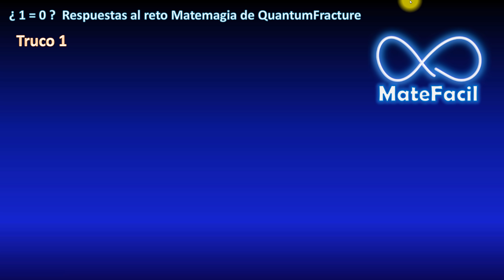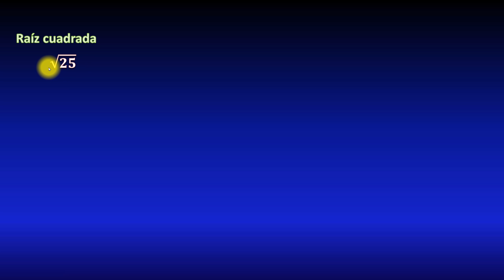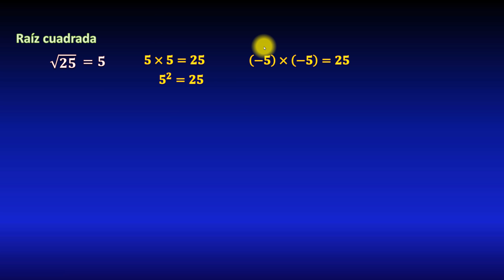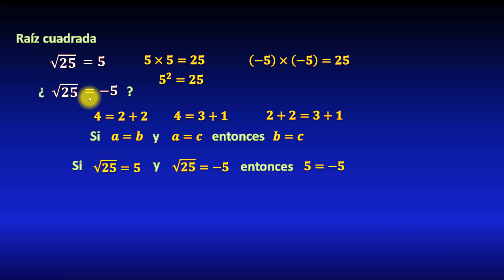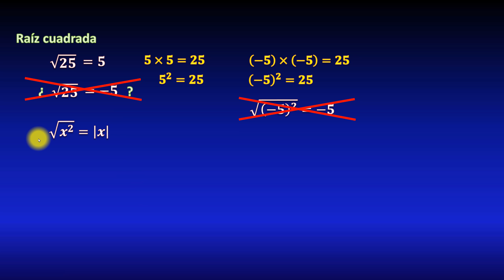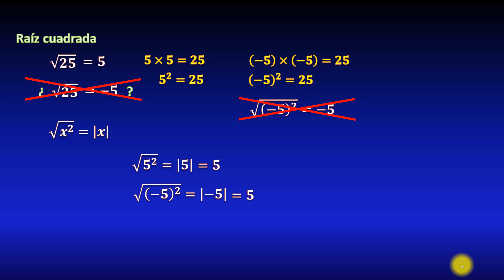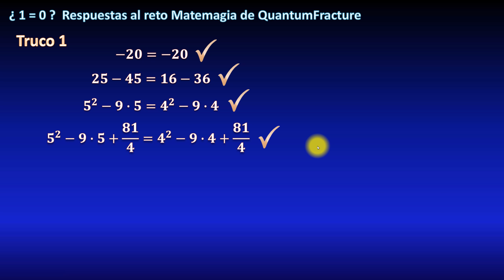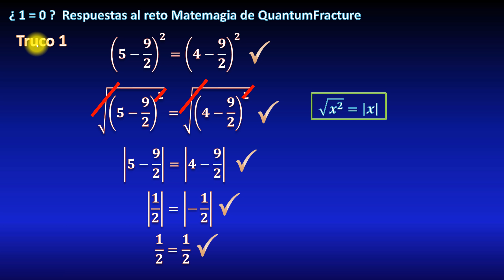Truco 1. ¿Cuándo se puede cancelar una raíz cuadrada?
En este video explicaré el primer truco del video "te demuestro que 1=0 (de 6 formas distintas)" de QuantumFracture (RetoMateMagia). Para ello primero explico qué es una raíz cuadrada, cuándo se puede cancelar una raíz con un exponente cuadrado, por qué debe ser igual al valor absoluto, y dónde está el error en la demostración.

** BIBLIOGRAFÍA **

** DONACIONES **